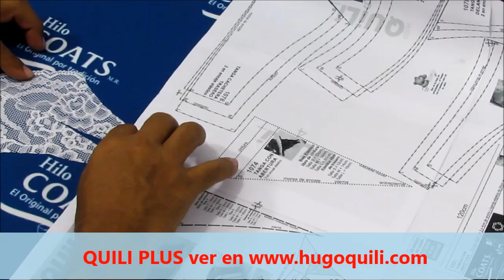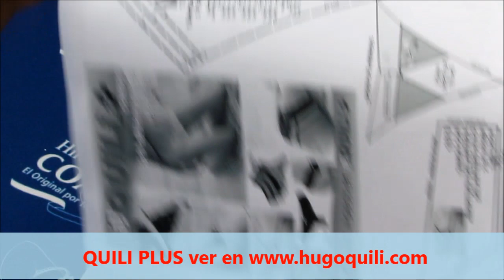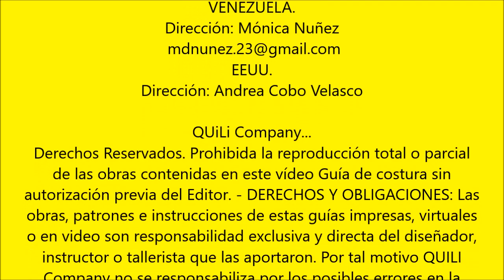1075 Tanga Brasilera de tiras ¡EXCLUSIVO! SOCIAS QUILI PLUS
Paso a paso de costura de tanga tipo hilo o seda de 3 tiras en cintura.
Vídeo exclusivo para socias QUILI PLUS